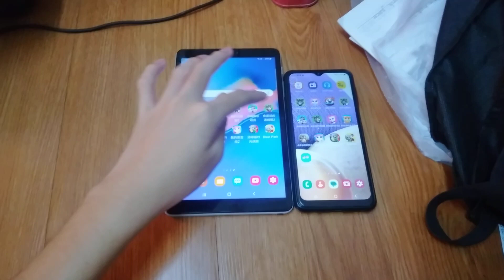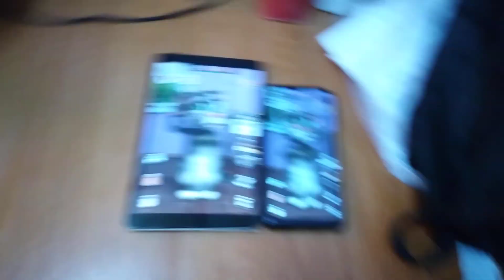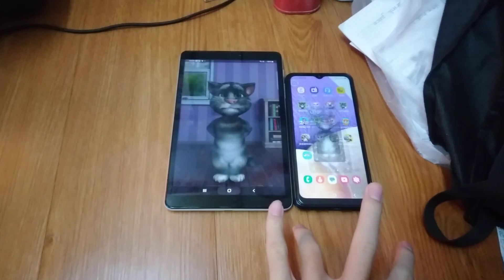Talking Tom 2 Echo 14456